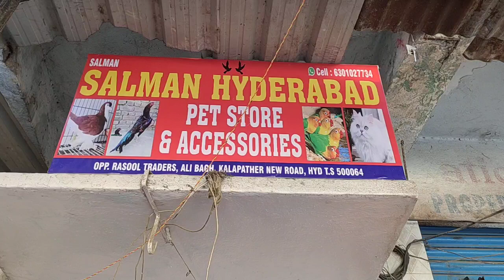pets store in Hyderabad kalapathar | Persian kittens | love birds | pigeons lot